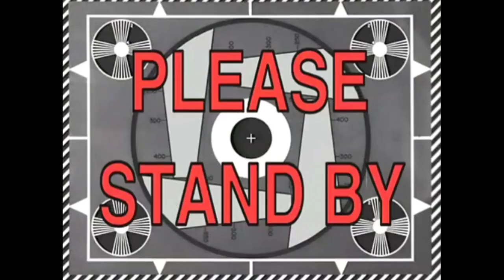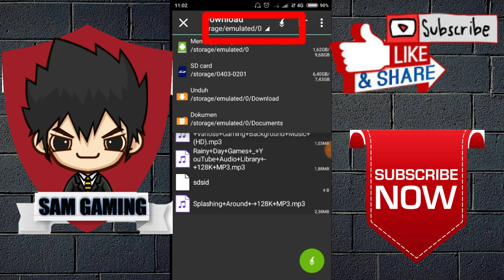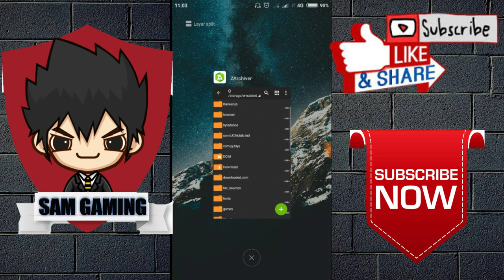Tambah koin jutaan, hanya 1 menit#DLS2019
Halo temen temen disini saya akan berikan tutorial cara menambah koin jutaan rupiah di games DLS 2019 caranya simak aja vidio di atas

Bahan

1:aplikasi ZArchiver
Link dwonload play store

2:koin files
Link dwonload

3:DLS 2019
dwonload di play store